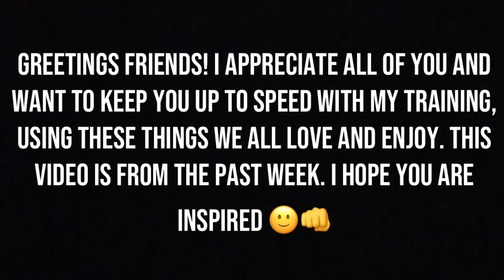Cold Steel products, Simpleshot slingshots and martial arts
This short video is a collection of clips from this past week’s training in the area of slingshots, knives, tomahawks, spearing, blowgun, airsoft and martial arts.